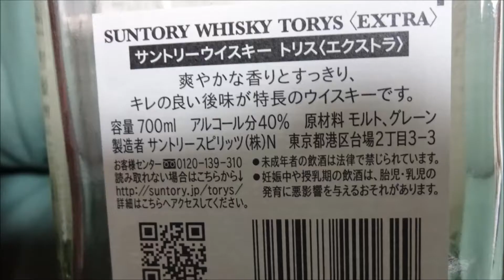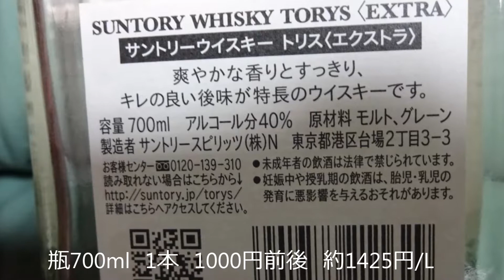お得にトリス エクストラウイスキーを 業務用・4Lペットボトルを活用 瓶とのお値段比較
お値段はamazon (2018年）にて調査
業務用　トリス